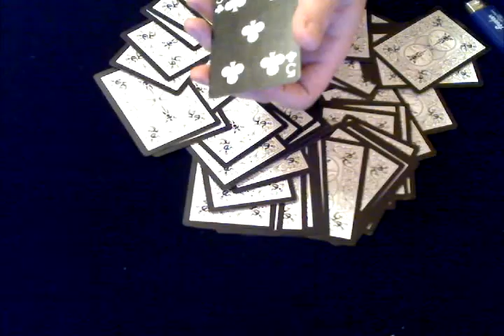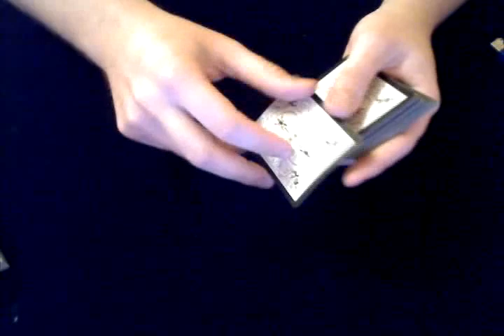ellusionist -black tiger gaff deck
black tiger gaff deck-my favorite tricks